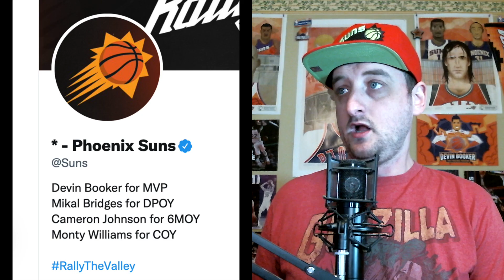Phoenix Suns News: Monty Williams Talks Coach Of The Year, Torrey Craig Wants 68 Wins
In this Phoenix Suns news video I update you on what Monty Williams said about not winning coach of the year last season, we have a small Cameron Johnson injury update, Gabriel "Iffe" Lundberg is in Phoenix, and MORE! How many games can the Phoenix Suns win this season?